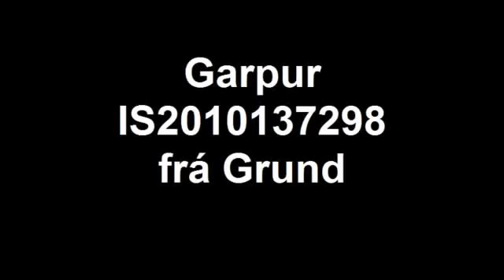Garpur IS2010137298 frá Grund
Created on júlí 3, 2012 using FlipShare.